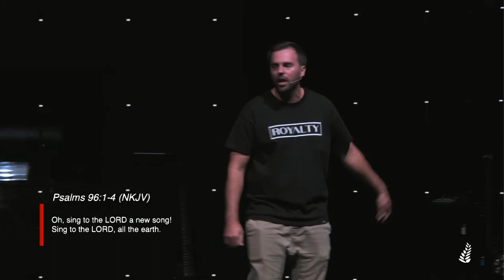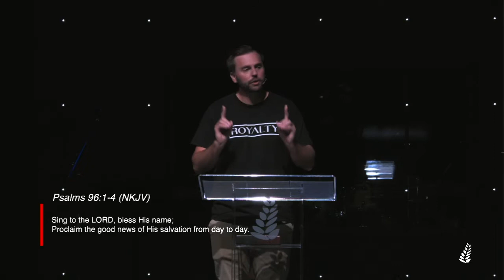Trouble With The Truth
Executive Pastor Kirk Coffman brings a message titled Trouble with the truth.